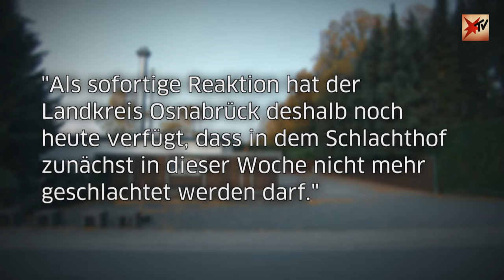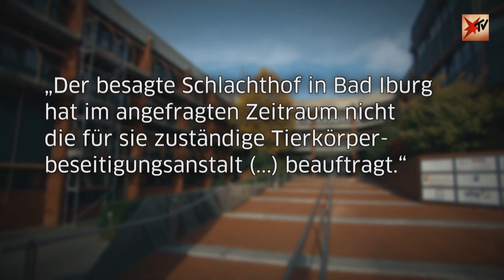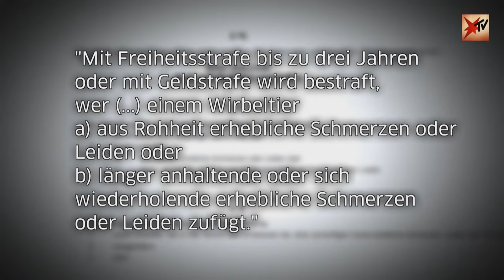Schockierende Bilder aus Schlachtbetrieb in Niedersachsen: Veterinäramt in Erklärungsnot | stern TV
Video zeigt unfassbare Zustände aus einem niedersächsischen Schlachtbetrieb

Das Tierschutzgesetz ist in diesem Punkt eindeutig: Schlachttiere müssen in jedem Fall noch in der Lage sein, selbständig zu stehen, zu gehen und transportiert zu werden. Aufnahmen des Vereins Soko Tierschutz dokumentieren nun, dass dies in einem Schlachthof in Niedersachsen nicht der Fall ist.

Berichte über Schlachttiere, die in den letzten Momenten ihres kurzen Lebens noch gequält werden, verstören und berühren gleichermaßen. Jeder einzelne Fall von Tierquälerei macht fassungslos. Und doch scheinen die Verstöße so zahlreich, wie Friedrich Mülln vom Verein Soko Tierschutz e.V. bei stern TV in der Vergangenheit berichtet hat.

Nun haben die Tierschützer erneut mit versteckter Kamera dokumentiert, was hinter den Türen eines Schlachthofs in Niedersachsen vor sich geht. Die Aufnahmen, die der Verein der Redaktion übergeben hat, sind schwer zu ertragen: Kühe, die nicht mehr selbständig laufen können, werden bei vollem Bewusstsein an Ketten vom Transporter geschleift. Kälber werden durch die Luft geschleudert. Lahmende Rinder werden mit Elektroschockern und Schlägen malträtiert. Die Bilder zeigen, dass viele Tiere, die geschlachtet werden, geschwächt und in schlechter Verfassung sind - und damit laut Tierschutzschlachtverordnung gar nicht hätten transportiert werden dürfen. "Solche Tiere hätten niemals zum Schlachthof gebracht werden dürfen", sagt Friedrich Mülln. Er vermute ein regelrechtes Netzwerk: "Der Landwirt weiß Bescheid, der Viehhändler und der Schlachthof – alle machen mit."

Im Schlachthof zum Teil auf dem Boden des Transporters liegend angekommen, geht man mit den Rindern nicht gerade zimperlich um. Richtig wäre zumindest, dass beim Entladen der offensichtlich geschwächten Tiere ein amtlicher Tierarzt aus dem Schlachthof hinzugerufen wird. Er müsste die Rinder begutachten und deren Schlachtung gegebenenfalls untersagen. Doch Szenen aus dem Betrieb in Niedersachsen zeigen, dass dies mehrfach nicht der Fall ist.

Mangelt es auch hier an Kontrollen? Und was sagt das zuständige Veterinäramt zu den heimlichen Aufnahmen der Tierschützer? stern TV ist den Thesen von Tierschützer Mülln nachgegangen.